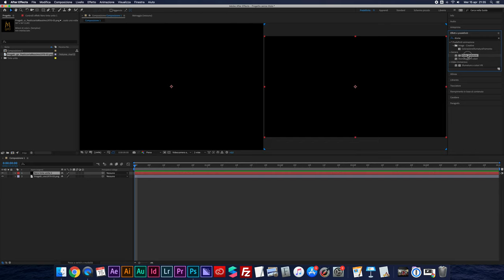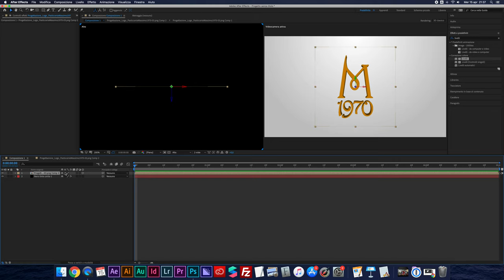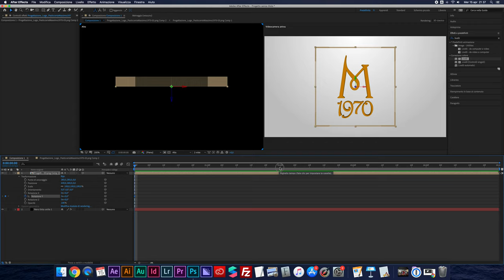Logo 3D dal png con After Effects